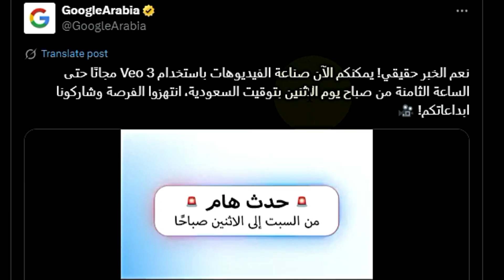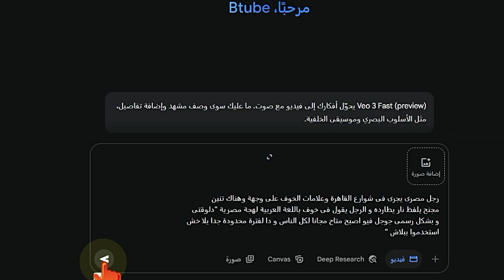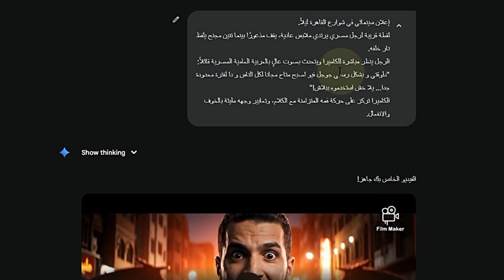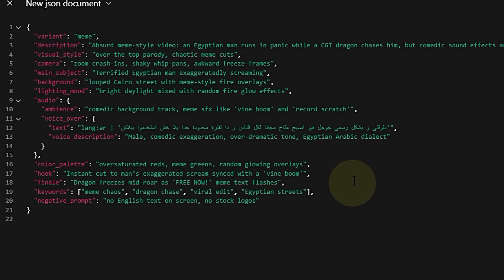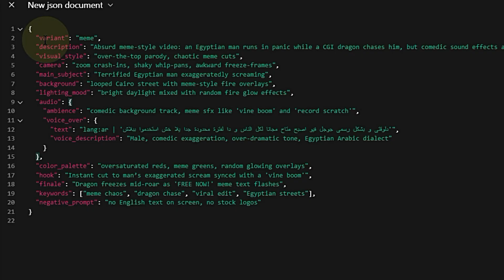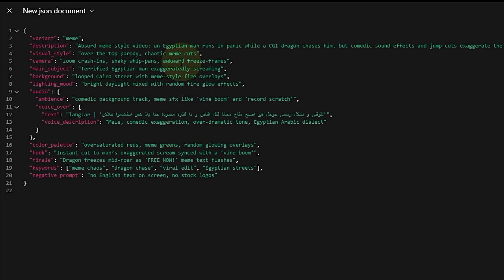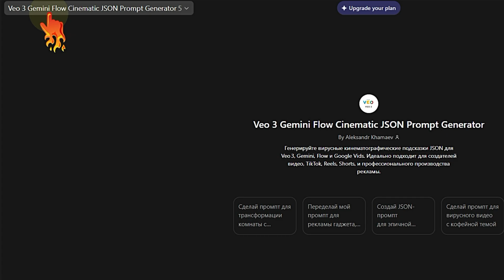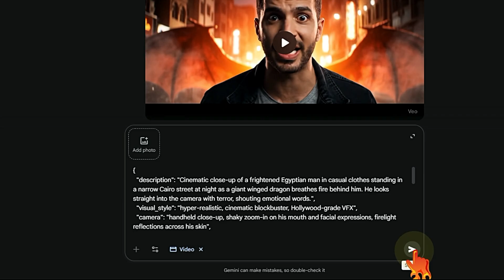جوجل فتحت Veo 3 مجانًا للجميع – لفترة محدودة جدا استخدموا قبل انتهاء العرض!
جوجل أعلنت رسميًا عن فتح أداة Veo 3 لصناعة الفيديوهات بالذكاء الاصطناعي مجانًا لفترة محدودة! 🎥🔥
دلوقتي تقدر تعمل  فيديوهات احترافية  باستخدام Google Veo 3 من داخل تطبيق Gemini أو الويب – من غير ما تدفع أي حاجة لفترة محدودة جدا.
في الفيديو ده هنعرف:
إزاي تستخدم Veo 3 مجانا خطوة بخطوة.
ليه جوجل سمحت بالعرض ده لفترة قصيرة جدًا.
أمثلة واقعية لأوامر (Prompts) تقدر تبدأ بيها عشان تطلع أفضل نتائج.
الجزء الثانى من الفيديو هشرح ليكم كيفية كتابة الاوامر المثالية باستخدام طريقة Jason prompt

⚡ العرض هينتهي قريب جدًا، فلو بتتفرج بعد ما العرض خلص هتلاقي برضه شرح كامل للأداة وإزاي ممكن تستفيد منها بالخطط المدفوعة.
📌 لو مهتم بإنشاء فيديوهات بالذكاء الاصطناعي أو بتدور على بديل Sora أو Runway، الفيديو ده هيفيدك جدًا.

اداة Veo 3 Gemini Flow Cinematic JSON Prompt Generator